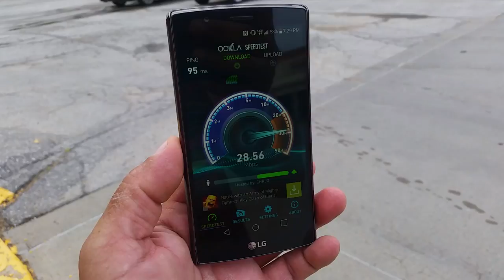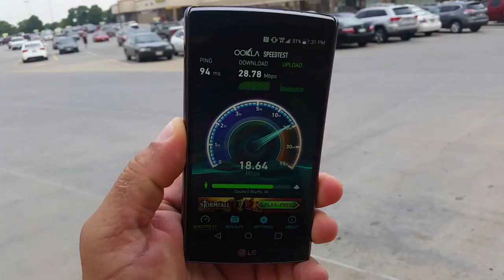LG G4 - 4G XLTE Speed Test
LG G4 - 4G XLTE Speed Test - great results with the new XLTE from Verizon wireless on the LG G4... so far no issues with signal anywhere

Credits:
that represents the track used in korguen komodo's work
that hosts the track used korguen komodo's work.